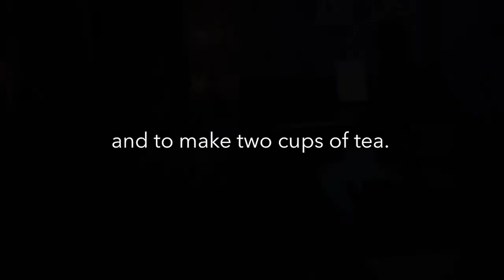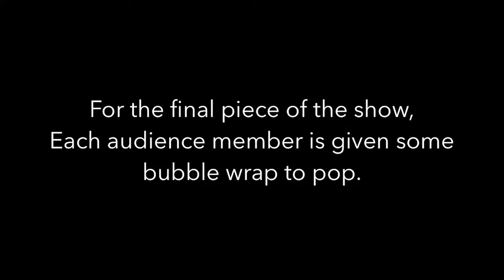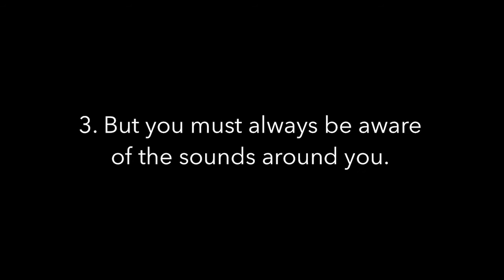Made at Avaloch: A Kind of Mirror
Made at Avaloch Presents: A Kind of Mirror
October 16, 2020

With:
Miki Sawada, piano
Daniel Pettrow, director
Brendon Randall-Myers, composer
Hosted by Michael Compitello

Music Featured:
Brendon Randall-Myers: "Cascade"
Brendon Randall-Myers: "Bubble Time," from "A Kind of Mirror"
Brendon Randall-Myers: "Tea Time," from "A Kind of Mirror"

About the Project:
Gather Hear Tour is a project by pianist Miki Sawada, in which she tours the 50 states with a piano in a van to perform in community gathering spaces. The mission of the project is to connect audiences across socio-economic and political lines through a human and communal experience. Gather Hear was born directly after the 2016 election, when we despaired over the deep divide in this country, which is felt even more today. Central to Gather Hear is its blog and vlog series which document the performances, travels, and conversations with community members.

"A Kind of Mirror” is a work that was created for Miki's Gather Hear West Virginia tour, with director Daniel Pettrow and composer Brendon Randall-Myers. AKOM is a unique and experimental take on a piano concert that reflects “who the audience is" every performance. Theatrical prompts and audience interaction are woven throughout the show, with Brendon’s music acting as the pillars. The show is continually transforming to reveal a deeper connection between the performer, audience, music, and the space and time we inhabit. The creation of "A Kind of Mirror" was supported by New Music USA.

About the Team:

Miki is a rare breed of classical musician, equipped with training from top conservatories yet insatiably curious and adventurous about classical music’s possibilities outside of the concert hall.

Miki is best known for her Gather Hear Tour, in which she travels the country state-by-state with a piano in a van, to perform in rural community gathering spaces. The project explores classical music's power to bring us together through an elevated communal experience, with the goal of igniting real connections among Americans across state lines in a time of deep division. Miki has performed over 35 concerts in Alaska and West Virginia, with upcoming tours in Massachusetts and Utah. Gather Hear has received grants from New Music USA, Alaska Humanities Forum, and Massachusetts Cultural Council. The tour is documented on Instagram and a YouTube vlog series.

Brendon Randall-Myers is a Brooklyn-based composer and guitarist with an affinity for complex, cathartic, endurance-based music at various intersections of rock, experimental, theater, and classical. Described as “fiercely aggressive but endlessly compelling” (The San Francisco Chronicle), "intricate and dynamic" (I Care If You Listen), "massive in its impact" (Sarasota Herald-Tribune), and “an exhilarating blast of energy” (Chicago Classical Review), his music aims to induce trance/flow states via repetition and amplification, inspired by experiences on 20-mile runs and performing in punk and metal bands. Brendon has written for classical musicians - pianists (Miki Sawada), string quartets (Friction Quartet), chamber ensembles (Exceptet), and orchestras (Chicago Symphony, Omaha Symphony) - as well for cross-genre/experimental groups like Bang on a Can, Dither, and Bearthoven. His work has received support from the Jerome Foundation, New Music USA, New York State Council for the Arts, Chamber Music America, the Guitar Foundation of America, the Foundation for Contemporary Arts, and ASCAP.

Daniel Pettrow is a director, actor, and teacher based in New York.  He frequently focuses on new and experimental creations while fostering collaborations with artists from different disciplines.

Director of Performance and Communication Training & Drama Teacher for Heifetz International Music Institute (2012 - present)

Daniel is a frequent collaborator with choreographer John Heginbotham having created and performed in several productions.  Recently, he was the assistant director and performer of THE PRINCIPLES OF UNCERTAINTY, a collaboration with John Heginbotham and artist Maira Kalman.  The show premiered in September 2017, at Jacob’s Pillow, The Guggenheim, and BAM.   Daniel has also collaborated with John Heginbotham as the drama director for YoungArts Miami and YoungArts LA (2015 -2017)